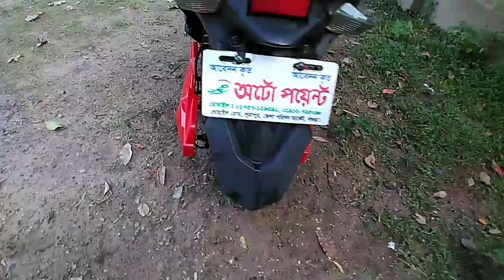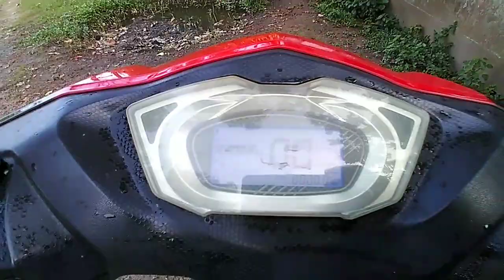কম দামে বাইক কিনুন। cherger skuti red black china ★ star second Hund bike channel elahi motorcycle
আমাদের শো-রুমে সকল প্রকার second Hund bike বিক্রি করা হয় যদি কোন প্রয়োজন হয় অবশ্যয় আপনারা উপরের নাম্বারে যোগাযোগ করবেন প্লিজ। ☝️☝️☝️

address: নারুলী,শাফী ক্লিনিকের সামনে।, গাবতলি রোড,  বগুড়া পৌরসভা, বগুড়া।

১, গাড়ি গুলো একদম টিপটপ পাওয়া যাবে।
২, এক্সচেঞ্জের সুবিধা আছে।
৩, বিভিন্ন জেলায় কুরিয়ারে পাঠাইয়া দিয়ে থাকি।
৪, আমাদের থেকে বাইক ক্রয় করার পর আবার আমাদের কাছে বিক্রি করতে পারবেন সেই সময়ের বাজারদর হিসেবে।